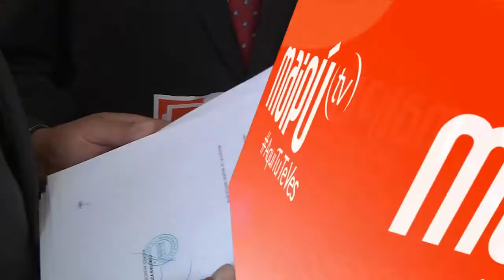FARMACIAS MUNICIPALES CREAN ASOCIACIÓN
Como “Asociación Chilena de Municipalidades con farmacias populares” ACHIFARP se bautizó la nueva iniciativa que pretende fortalecer los lazos entre las comunas que tienen farmacias municipales a lo largo del país, logrando así posesionar de mejor forma este servicio que va en directa mejora de la calidad de vida de los vecinos de nuestro país.